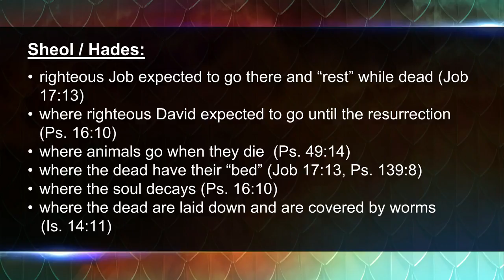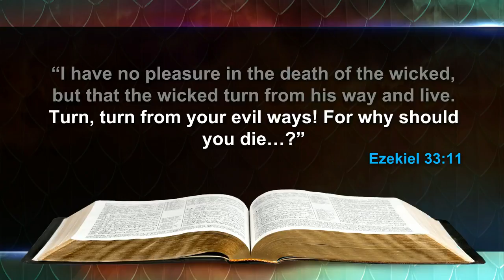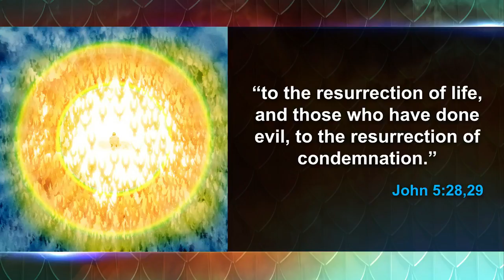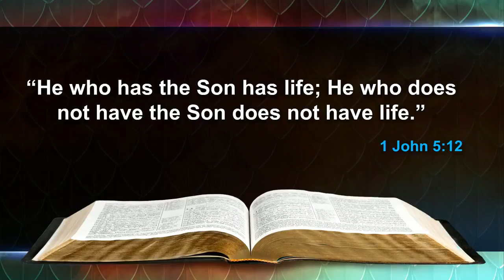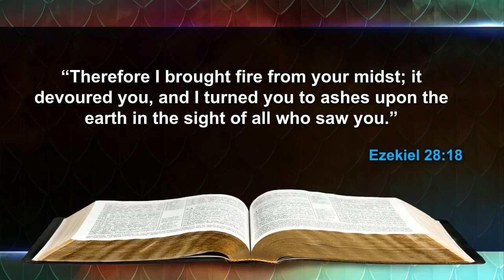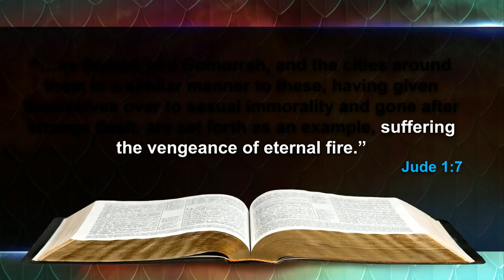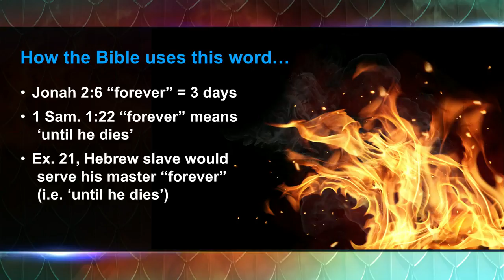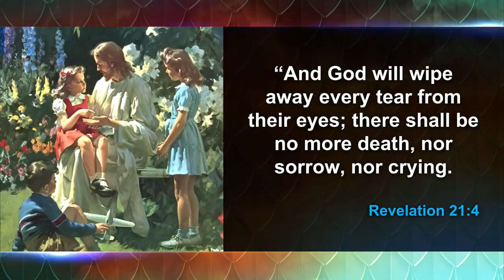4 Alive While Dead Part 2 Eternal Life for Everybody with Scott Ritsema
This is the 4th presentation of 7 Deadly Myths series.
This is part 2 of Alive While Dead with Scott Ritsema speaking about the subject.